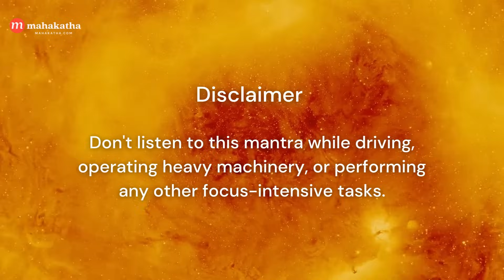HANUMAN MANTRA TO REMOVE FEAR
Hanuman Gayatri Mantra - Hanuman Mantra for courage - is a track from Mahakatha's Ancient Chants for Focus & Motivation album.

We are, almost all, been given our set of personal fears that challenge our path to our best-realized self.

This Hanuman Mantra enables you to tap into our innate courage and overcome these fears.

A great quote I found explains the mindset you should try while listening to the track:

“Courage is knowing what not to fear.”

You are now listening to the Hanuman Gayatri Mantra, which is a powerful chant to remove our deepest, most crippling fears.

Through this mantra, we seek the blessings of Lord Hanuman, who is the symbol of courage, devotion and humility.

🎤Here are the lyrics for the mantra:

Om Anjaneyaya Vidmahe Vayuputraya Dhimahi।
Tanno Hanumat Prachodayat॥

To read more about the meaning, lyrics and benefits of the Hanuman Gayatri Mantra,

👉 Who is the Hanuman Gayatri Mantra for?

These ancient sounds will help people looking for relationships eliminate fear from the mind. Removing these irrational thoughts will open you up to great possibilities.

This will lead you to approach life with an abundance mindset. You may chant along with the mantra, or listen to the sounds, with utmost concentration and positive changes will follow.

⚡ How to best experience this track
Listen daily for sustained benefit and be sure to be completely disengaged from any other task that requires your attention while listening.

Best experienced on headphones at a low volume.
This is a unique collection of mantras that can help you dive deep into the true forgotten powers of your mind, and achieve bliss in life.

 This quote perfectly encapsulates what we're trying to do with our new album:

“I don’t care how much power, brilliance or energy you have, if you don’t harness it and focus it on a specific target, and hold it there you’re never going to accomplish as much as your ability warrants.”

You are listening to the Ancient Chants of Focus & Motivation album. We have produced this album with special care to bring about an improvement in your lives.

This powerful collection of mantras will help you find the perfect zone of concentration while you study, work, or to simply re-align your senses in the pursuit of your goals.

🌈 With Mahakatha's Ancient Chants from India - Gold Edition you'll get 100+ healing mantras, including this album

Listen to the other mantras featured in the album :

1. Ancient Mantra for Intelligence & Wisdom – Shree Saraswati Mantra
2. Activate your Highest Mind – Nam Myoho Renge Kyo Mantra
3. Saraswati Mantra for Kids' Studies – Neela Saraswati Mantra
4. Mantra for Strengthening your Intuition - Adi Mantra
5. Mantra for Unlocking Creativity - Wah Yantee Mantra